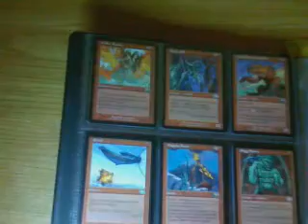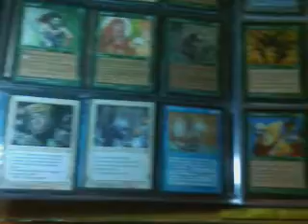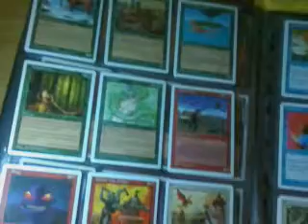carte magic - home lands- mirage-mercadian masques-planeshift-magic 6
Potenzia il tuo mazzo al prezzo piu' basso nel miglior sito di compravendita di Magic

Libri consigliati in promozione
Offerte Film
Grazie!